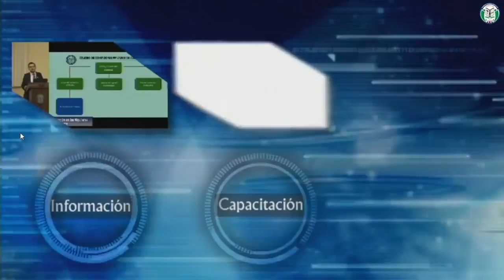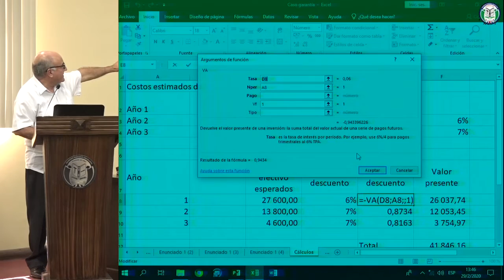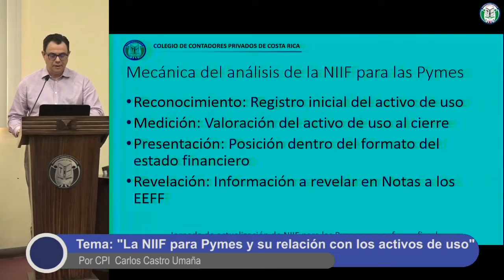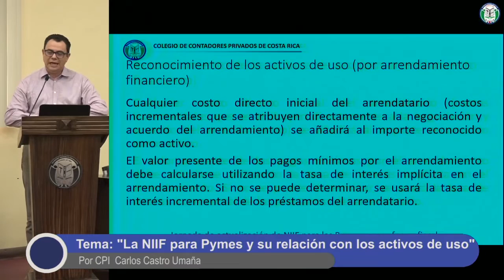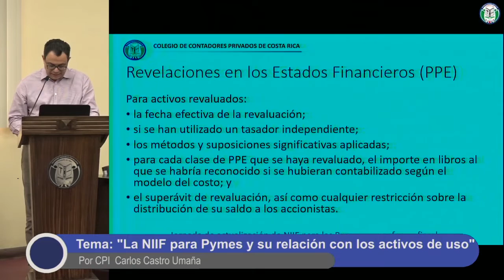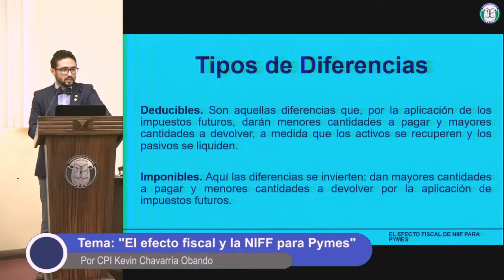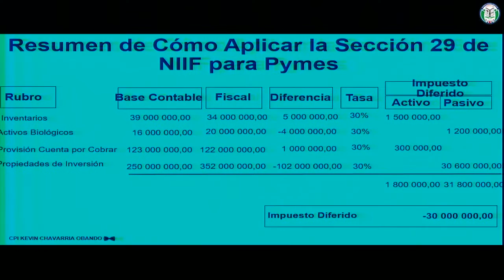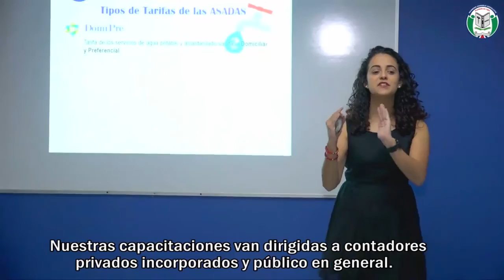Actualización de NIIF para PYMES y su enfoque fiscal- Jornada 2